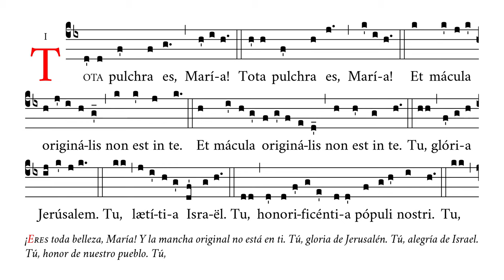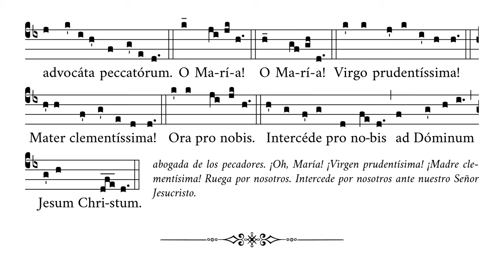«Tota pulchra es Maria» – Antífona a la Inmaculada Concepción – Canto Gregoriano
🎼 Cantado en re4 (rango tonal de re4 a re5).
🎶 Antífona a la Inmaculada Concepción de la Santísima Virgen María.
☑️ Uso sugerido: antes de misa, ofertorio, comunión.

⏱ Marcas de tiempo:
0:00 Tota pulchra es
0:09 Tota pulchra es 2
0:16 Et macula originalis
0:24 Et macula originalis 2
0:34 Tu gloria Jerusalem
0:41 Tu lætitia Israel
0:48 Tu honorificentia
0:56 Tu advocata peccatorum
1:04 O Maria
1:10 O Maria 2
1:15 Virgo prodentissima
1:20 Mater clementissima
1:26 Ora pro nobis
1:31 Intercede pro nobis

APÓYENOS
🙏🏻 Oraciones: por nuestro apostolado de Verbum Gloriae.

✝️ A·M·D·G